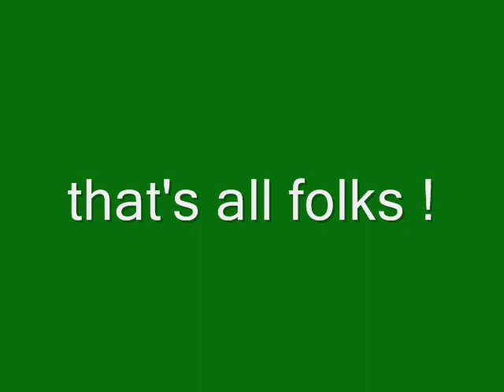Compact Braiding Meccano Machine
Compact Braiding Meccano Machine with six carrier wheels and twelve bobbin carriers. Model in project stage. Test phase.